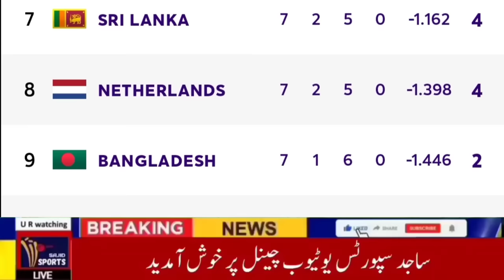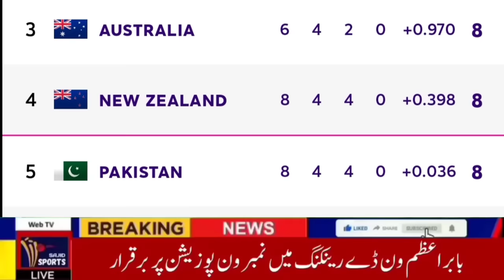Pakistan Beat New Zealand By 21 runs In World Cup 2023 | Latest Points Table Today after Pak Vs Nz